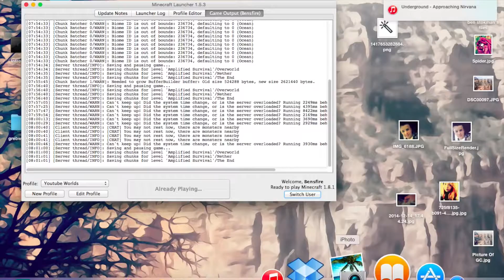Amplified Survival 8.5